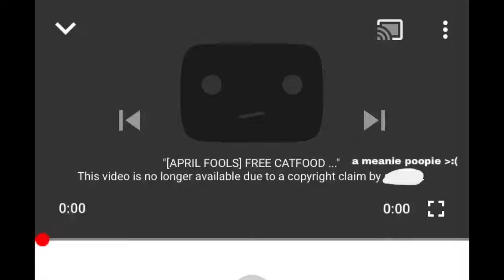RIP my best video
This is so sad, can we hit Man eats carrot??